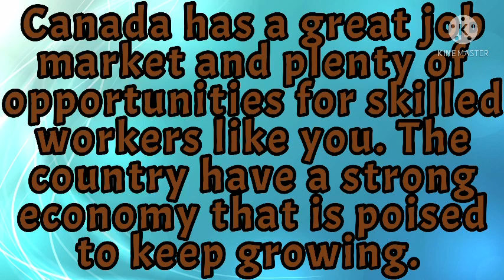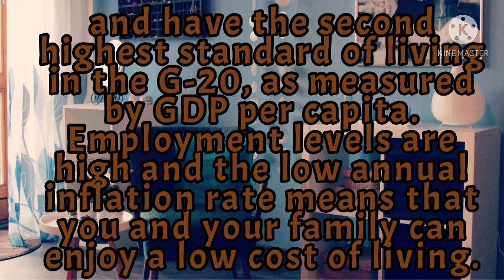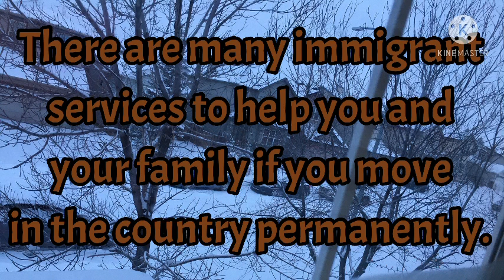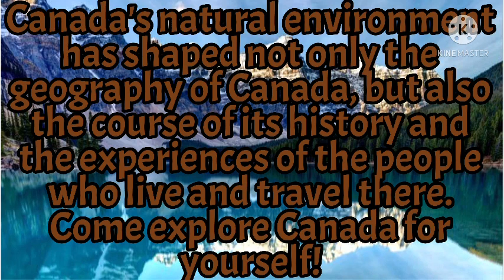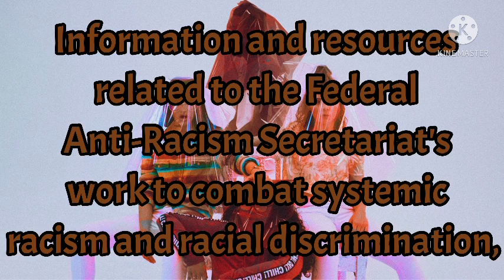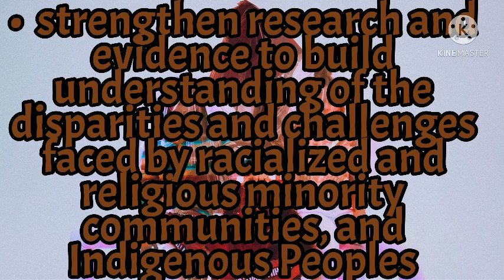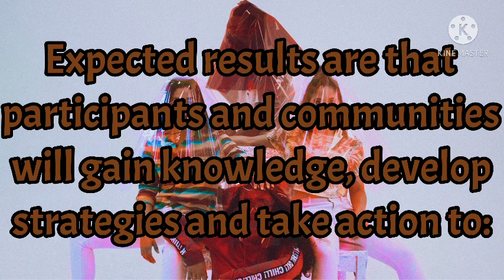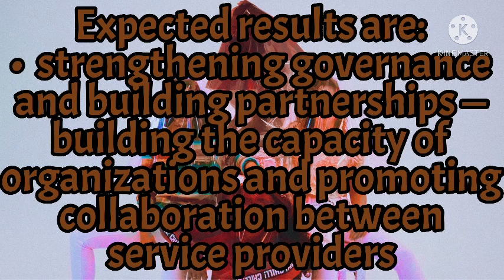Q&A: Why CANADIAN IMMIGRATION PATHWAYS are very desirable to immigrants?| 8 DISTINCT reasons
8 DISTINCT reasons that made the CANADIAN IMMIGRATION PATHWAYS attractive to IMMIGRANTS from different nations.

TIMESTAMP
00:25      CHOOSE CANADA
01:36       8 REASONS WHY TO CHOOSE
                 CANADA
01:40      JOB OPPORTUNITIES
02:02      AFFORDABLE LIVING
02:32      A GREAT PLACE TO DO BUSINESS
03:00      WELCOMING COMMUNITY
03:28      WORLD CLASS EDUCATION
03:47      CLEAN ENVIRONMENT
04:41       SAFETY AND SECURITY
05:13       FREEDOM AND CANADIAN VALUES
06:19       MULTICULTURALISM
06:33       FEDERAL ANTI-RACISM
                 SECRETARIAT
07:19       COMMUNITY SUPPORT,
                 MULTICULTURALISM, and ANTI-
                 RACISM INITIATIVE PROGRAM
07:40       THE PROGRAM’S OBJECTIVES
08:36       EVENTS COMPONENT
09:39       PROJECT COMPONENT
10:39       COMMUNITY CAPACITY BUILDING
                 COMPONENT
11:31        PAUL YUZYK YOUTH INITIATIVE FOR
                 MULTICULTURALISM
11:37       AWARD GRANTS OF $250, $500 and $1000

LINKS:
IMMIGRATION, REFUGEES AND CANADIAN CITIZENSHIP
IRCC

[1]
Q&A: 2021 CANADIAN IMMIGRATION PATHWAYS
[2]
Q&A: How to move to Canada? / 5 BEST Options for migrating in 2021
[3]
Q&A: Can I immigrate to Canada WITHOUT A JOB OFFER? / There are 2 ways to migrate
[4]
Q&A: How not to be scammed? / Protect yourself from Immigration Fraud / Avoiding employment scam
[5]
Q&A: IS IT GOOD TO IMMIGRATE TO CANADA THIS YEAR?| IMMIGRATION MATTERS | IMMIGRATION LEVELS PLAN
[6]
Q&A: HOW TO FIND A JOB OPPORTUNITY IN CANADA DURING CORONAVIRUS PANDEMIC?
[7]
Q&A: HOW COVID-19 IS AFFECTING IMMIGRATION APPLICANTS TO CANADA? | NEW IMMIGRATION INSTRUCTIONS
[8]
Q&A: HOW TO APPLY FOR A OPEN WORK PERMIT UNDER A PUBLIC POLICY | STEP-BY-STEP GUIDE
[9]
Q&A: How to apply for a OPEN WORK PERMIT under a PUBLIC POLICY (Paper Application) | STEP-BY-STEP GUIDE
[10]
Q&A: HOW DOES THE “PUBLIC POLICY” HELP CANADIAN IMMIGRANTS? (OUT-OF-STATUS FOREIGN NATIONALS)

YouTube CHANNEL that features the GENERAL QUESTIONS AMONG US about the CANADIAN IMMIGRATION PROGRAMS / STREAMS and its process. It is created to HELP and GIVE informations, updates and tips regarding EXPRESS ENTRY (EE), PROVINCIAL NOMINEE PROGRAM (PNP), CANADIAN PERMANENT RESIDENCE (PR), and CANADIAN CITIZENSHIP). Informations in my videos come from the searches I made and personal experiences I had with my application. And this includes the VISA (tourist, student and work) APPLICATION.

Recent uploads are to come in the future which focus on the common questions and answers (Q&A) relating on how to migrate in Canada.